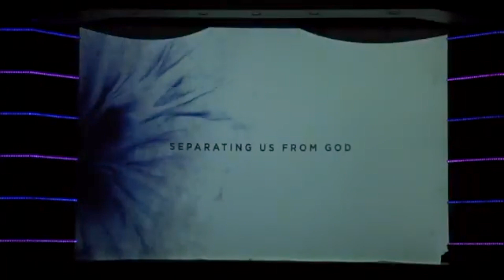Victory Church Live - 6-18-23 Sunday AM (Father's Day Service)